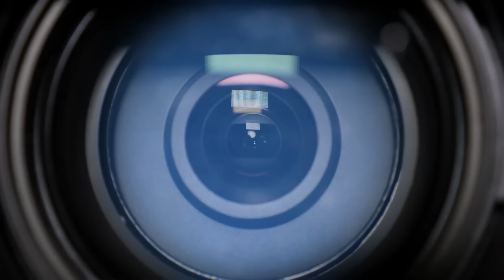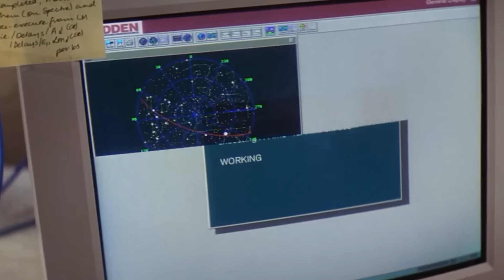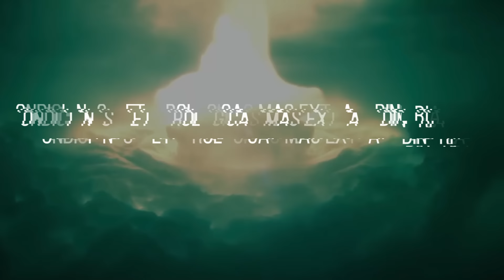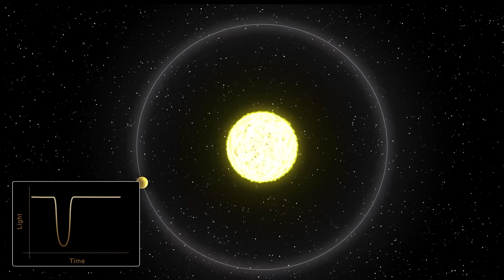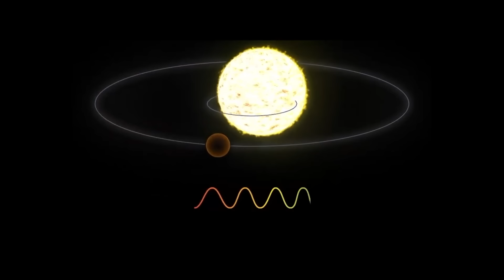La NASA Acaba de Encontrar el Planeta Más Horrible del Universo Conocido